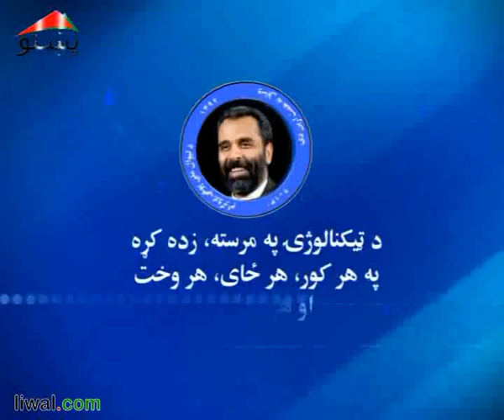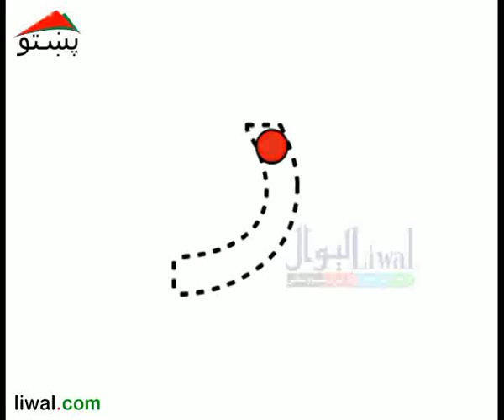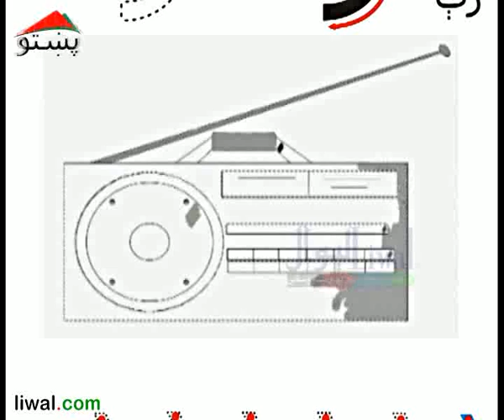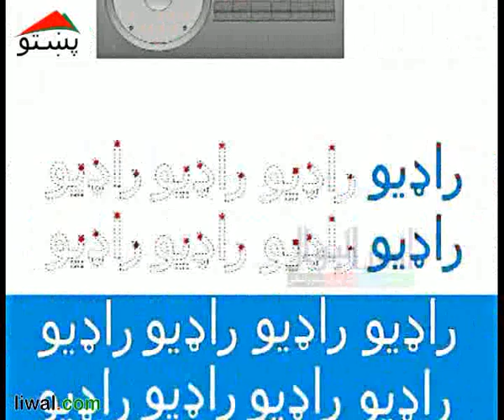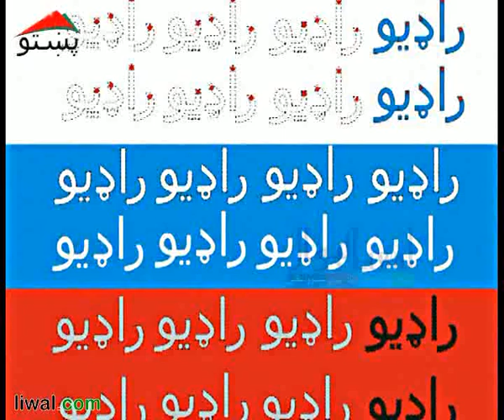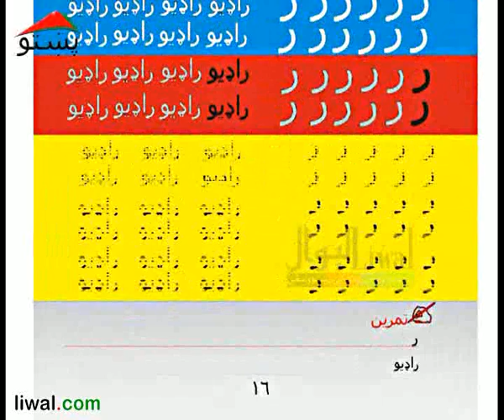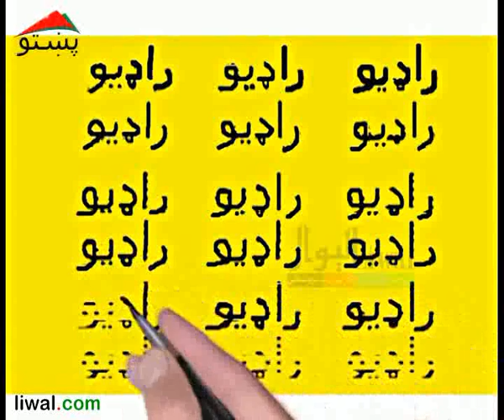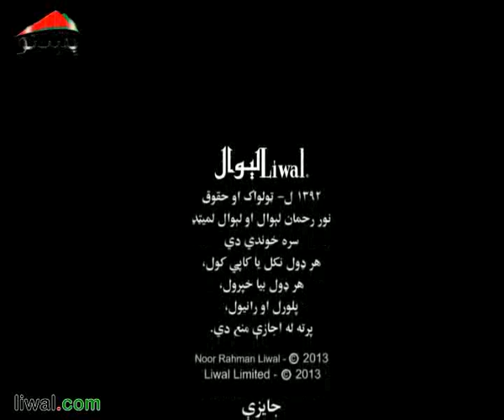لومړی ټولګی الفبې ليکلار شپاړسم لوست